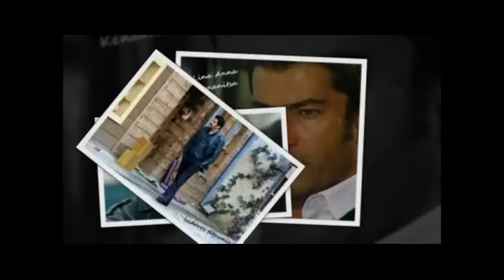Kenan ~ Our favorite photos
Greek fan page for Kenan Imirzalioglu "I'm melting with our bonboncito"